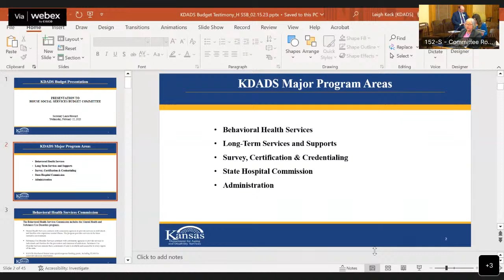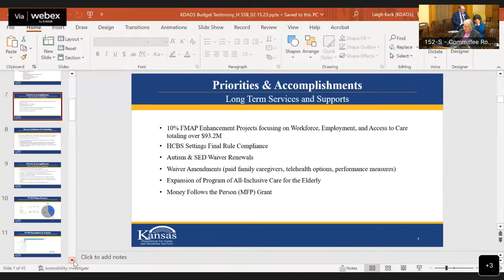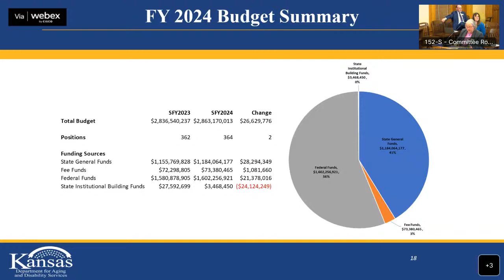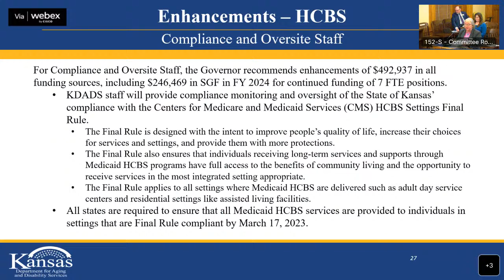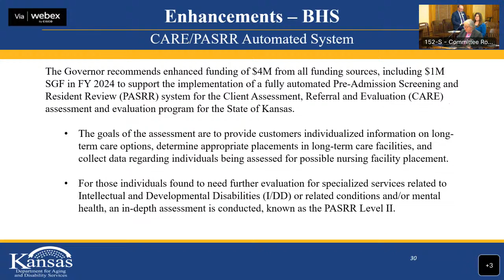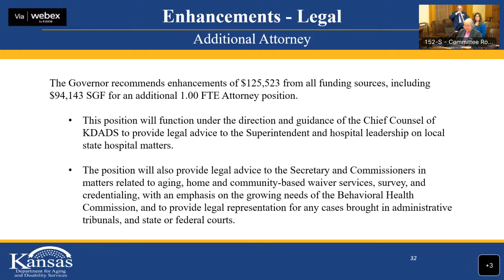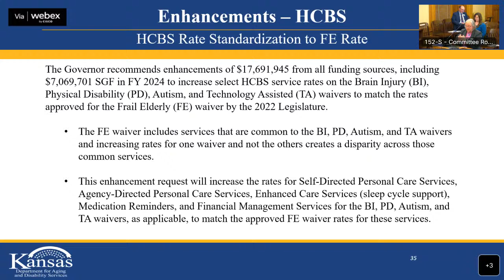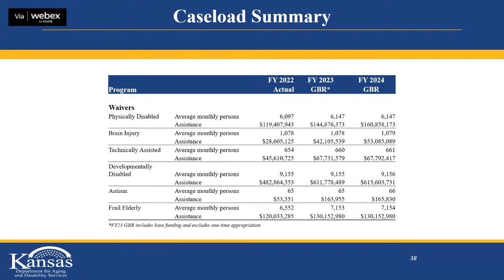House Committee on Social Services Budget 02/15/2023